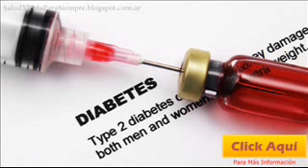Obesidad Y Diabetes En México Elevan Riesgo De Cáncer De Mama